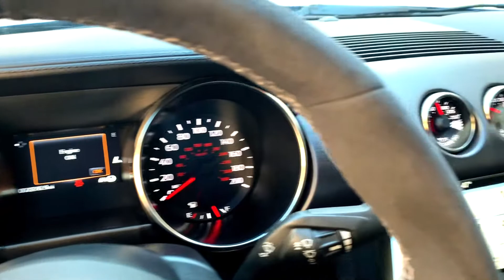2017 Ford Mustang Shelby GT350 - CARFAX One-Owner.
STOCK NUMBER: 6906240
VIN: 1FA6P8JZ0H5520558
BODY STYLE: Shelby Gt350 Fastback
ENGINE: Premium Unleaded V-8 5.2 L/315
CYLINDERS: 8
TRANSMISSION: Tremec 6-Speed Manual
DRIVETRAIN: RWD
EXTERIOR: Blue
INTERIOR: Black
MILES: 7098
DOORS: 2
PASSENGERS: 4
FUEL TYPE: Gasoline Fuel
CONDITION: Used

2017 Ford Mustang Shelby GT350

Awards:
* 2017 KBB.com 10 Coolest Cars Under $25,000 * 2017 KBB.com Brand Image Awards * 2017 KBB.com 10 Most Awarded Brands **Please note that Mercedes-Benz of St. George uses an advanced software program to shop the automotive marketplace everyday. This program allows us to competitively offer you the best value you can find anywhere. We know you've done your homework online, and so have we! Contact our knowledgeable sales team at Mercedes-Benz for any information that would be helpful.